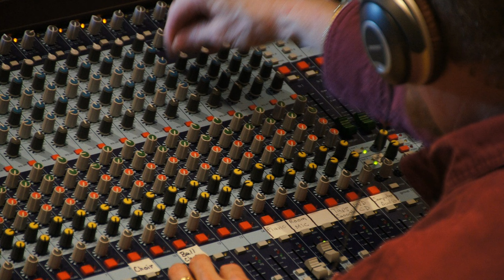Phantasma - Connections [Techno, Electronic]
Download Phantasma - Connections
from music bank